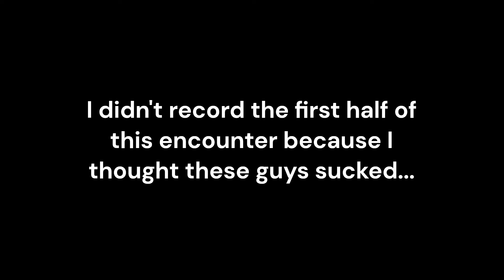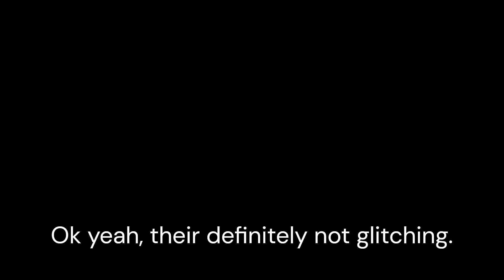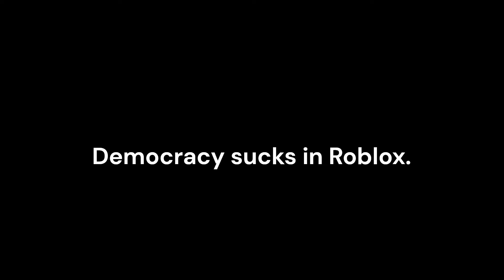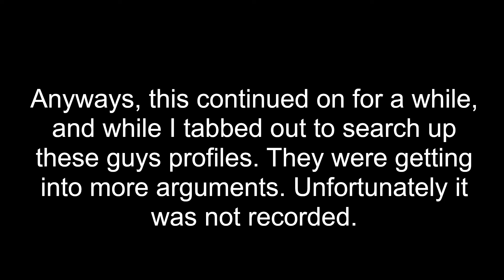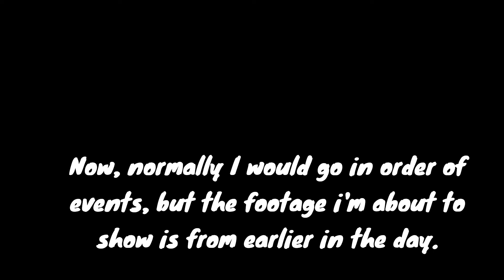Fighting a group of Toxic Glitchers in (Roblox Town Debug)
Friends:
@Briarbot2011 - Give this man some love.